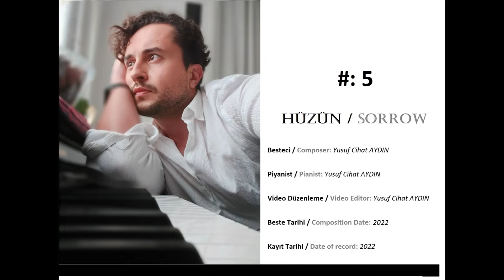Piyano Solo ( Piano Solo ) #5 - Hüzün ( Sorrow )/ Rahatlatıcı, slow müzik ( Relaxing music )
5. piyano bestem "Hüzün" sizlerle ;)
My 5. piano composition "Sorrow" is with you ;)